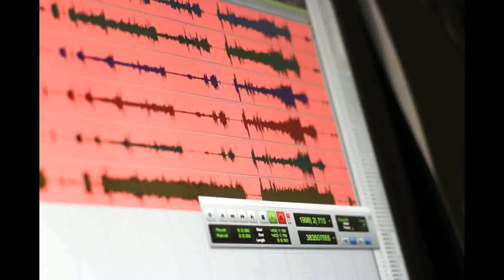I Didn't Know What Time It Was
Veljko Vujcic - p
Predrag Revisin - b
Uros Stamenkovic - d

Recorded at R88 Studio, Belgrade
April 2014